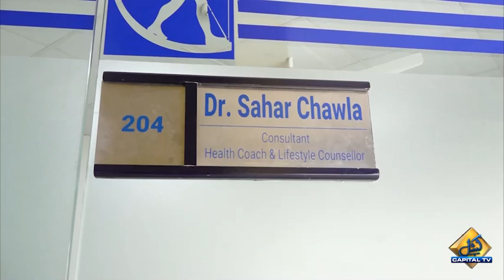Kya Motapa Ek Bemari hai? Dr. Sahar Chawla Shares Amazing Tips to Remain Physically Fit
Healthy Lifestyle Tips by Expert Nutritionists Dr. Sahar Chawla